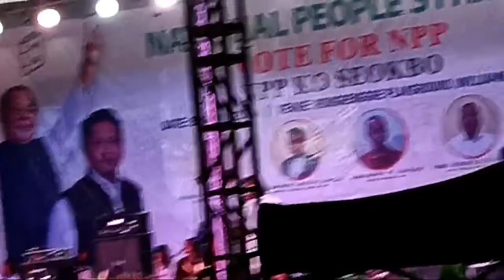NPP Party, MP Election-na Meeting, Williamnagar || CM Conrad K Sangma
"""RIMCHAKSOA""" 🙏🙏🙏👍👍👍

   Ia Video MP Election-na Meeting Ka.gipa Onga.

Ia Video-o Sanaba Dukni aro Gisiksani ongode KEMA bia. , KEMA Ka.pachina..

         Please Support.🙏🙏🙏...

Gualpanabe. Hai Support Ka.pabo Gimikan...

    aro  comment-ba ka.bo.

              M I T T E L A